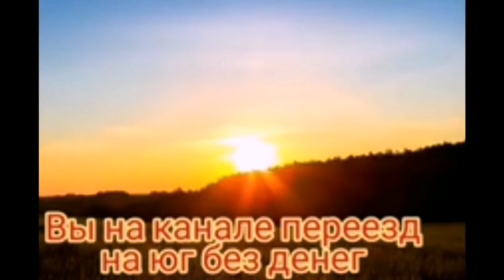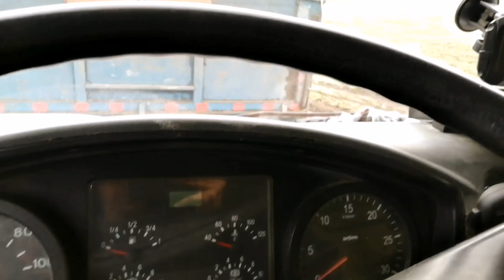Живём на юге Вот и праздники закончились опять работа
Мы - семья из Архангельской области, переехали на юг России 23 августа 2019 года .Приспосабливаемся к новому климату, ведём небольшое хозяйство,сажаем огород. Помогаем другим людям в переезде на юг. В своих роликах мы показываем как мы живём, чем занимаемся,делаем обзоры домов, помогаем выбирать Дом Мечты другим переезжающим.

Есть к Анатолию вопросы звоните по WhatsApp, Телеграм, Вайбер, Инстаграм, номер телефона Мегафон , Мы будем рады общению, готовы помочь чем сможем

У нас есть группа на WhatsApp для общения ,там можно задать любой вопрос,и получить ответ, туда попадают видео каторые не попали на Ютуб ,ждём в гости